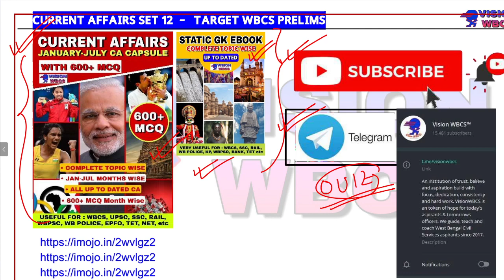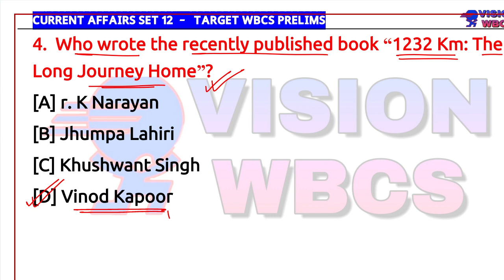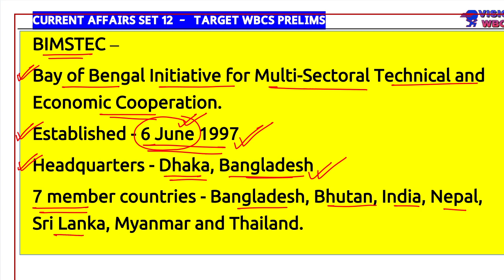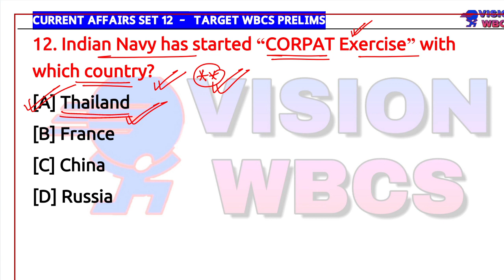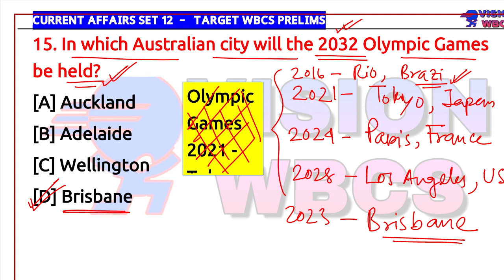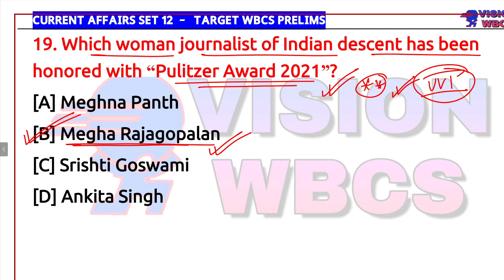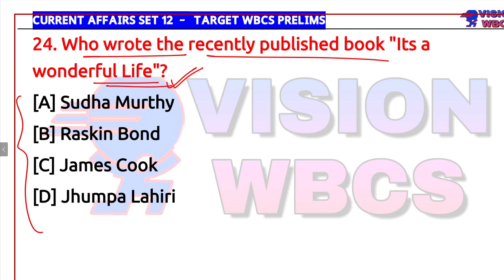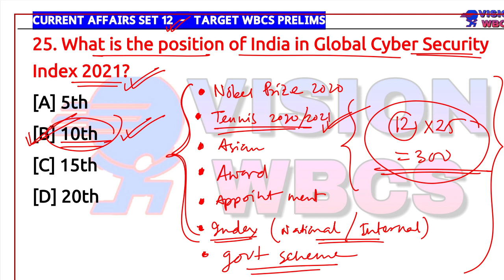Target WBCS 2021 Prelims Current Affairs [ MCQ Set-12 ] || Quick Revision